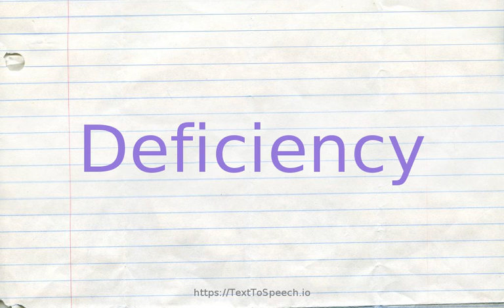How to pronounce deficiency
Learn how to say Deficiency in English correctly with TextToSpeech.io free pronunciation tutorials. American & British English pronunciation of male & female voices provided in videos. Check them out!

    Deficiency definitions:
    (n): lack of an adequate quantity or number; "the inadequacy of unemployment benefits"
    (n): the state of needing something that is absent or unavailable; "there is a serious lack of insight into the problem"; "water is the critical deficiency in desert regions"; "for want of a nail the shoe was lost"